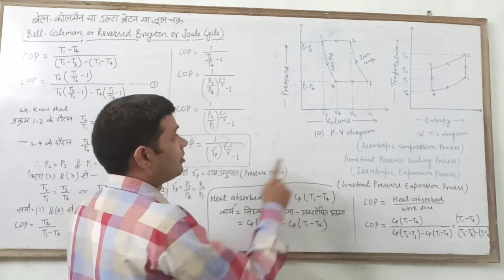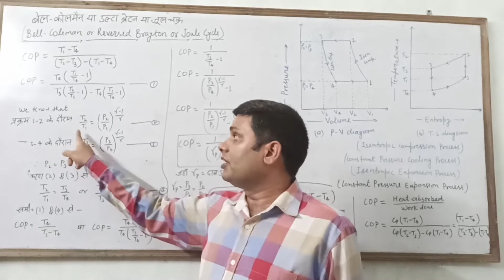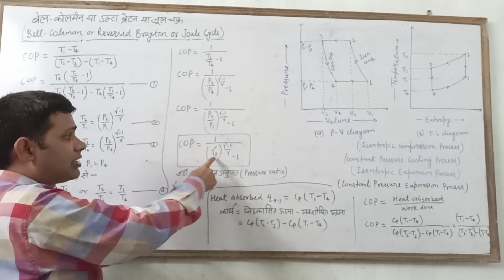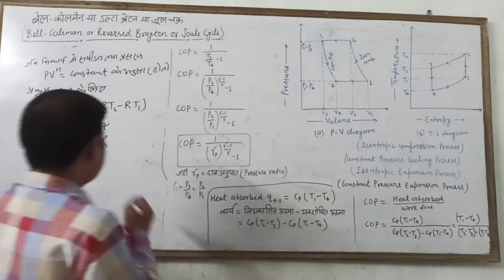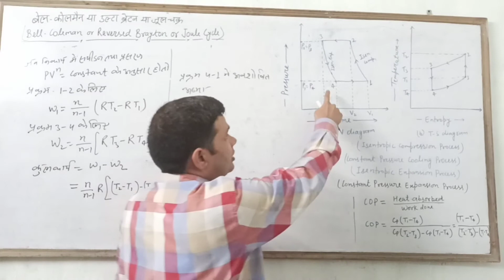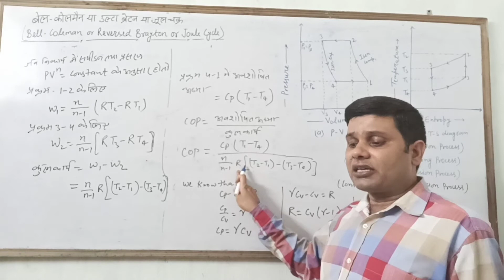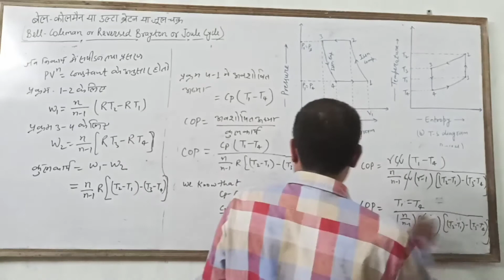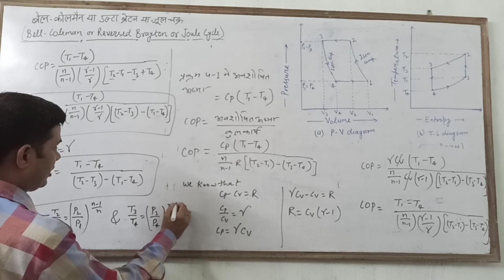Refrigeration and Air Conditioning (LECTURE-6)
Diploma Mechanical 2-nd Year By Vinod Yadav